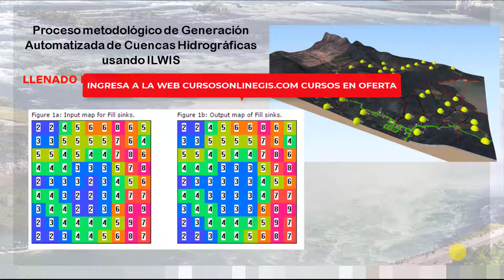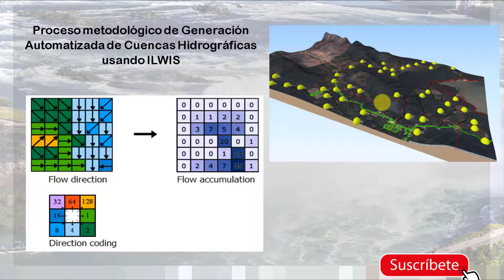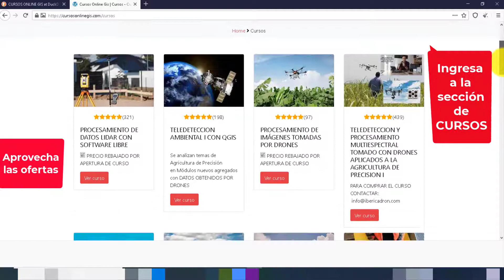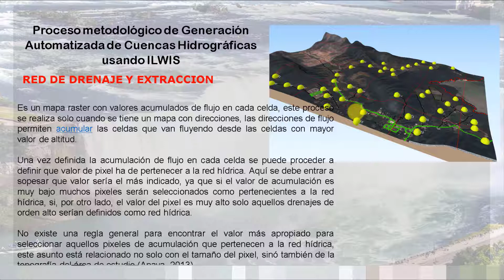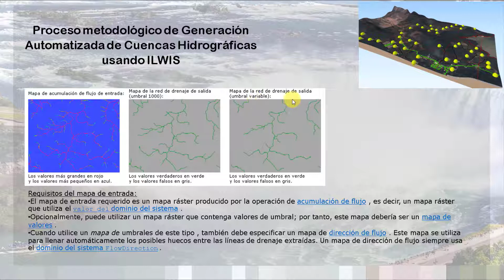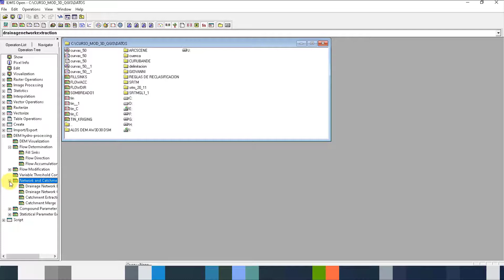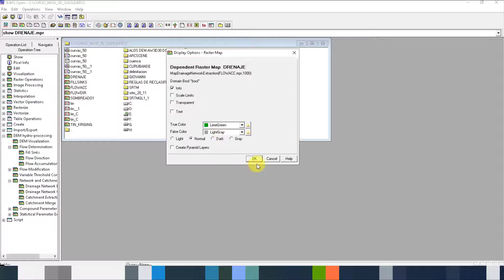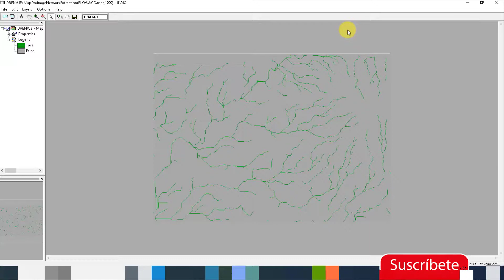⭐ GENERAR RED DE DRENAJE EN CUENCAS HIDROGRAFICAS CON ILWIS DENTRO DEL CURSO DE MODELADO 3D EN QGIS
☀️ Realiza una donación de lo que quieras y apoya al canal para seguir creando contenido de calidad para ti.

💥Estés atento del canal de Instagram:  @cursosonlinegis_oficial

La operación de extracción de la red de drenaje extrae una red de drenaje básica (mapa ráster booleano). El mapa ráster de salida mostrará el drenaje básico como píxeles con valor Verdadero, mientras que otros píxeles tienen valor Falso.

Como entrada se requiere: el mapa ráster de salida de la operación de Acumulación de Caudal . Este mapa contiene un recuento de drenaje acumulativo para cada píxel.

Posteriormente, puede optar por utilizar:

un valor de umbral , es decir, un valor para el número mínimo de píxeles que se supone que deben drenarse en un píxel para permitir que este píxel permanezca como drenaje en el mapa de salida; cuanto más grande elija este valor, menos drenajes permanecerán en el mapa de salida;
un mapa ráster de umbral que contiene valores de umbral variables. Un mapa de umbrales puede, por ejemplo, basarse en unidades geológicas, en valores de altura o en un mapa de relieve interno, etc.
cuando se utiliza un mapa de umbrales, también se requiere el mapa de salida de una operación de dirección de flujo anterior . Luego, el programa usa el mapa de dirección del flujo para llenar automáticamente los posibles huecos entre las líneas de drenaje extraídas.
Dependiendo del valor de acumulación de flujo para un píxel y el valor de umbral para este píxel, se decide si debe asignarse verdadero o falso al píxel de salida. Si el valor de acumulación de flujo de un píxel excede el valor de umbral, el valor del píxel de salida será verdadero; de lo contrario, se asigna falso.

Por ejemplo, cuando se utiliza un valor de umbral de transmisión de 1000:

si un píxel en el mapa de acumulación de flujo tiene un valor _ 1000, a este píxel se le asignará el valor Verdadero en el mapa de la red de drenaje de salida;
de lo contrario, el valor False se asignará al píxel de salida

Deja tus comentarios en el video, suscríbete si no lo has hecho, dale like y comparte entre tus amigos para que muchos formen parte de esta comunidad y recuerda: Quien tiene el conocimiento tiene libertad!

Hillshape,como hacer un hillshade en qgis,como hacer un mdt en qgis,como hacer una cuenca en qgis,cursos de qgis gratis,cursos online gis,hacer hillshade en arcgis,mapa de sombras,phantom 4 multiespectral,que es un dem,que es un modelo 3d,que es un tin,rellenar fill sinks en qgis,rellenar sumideros en qgis, direccion de flujo en qgis, hacer mapa de direccion de flujo, acumulacion de flujo, hacer mapa de acumulacion de flujo